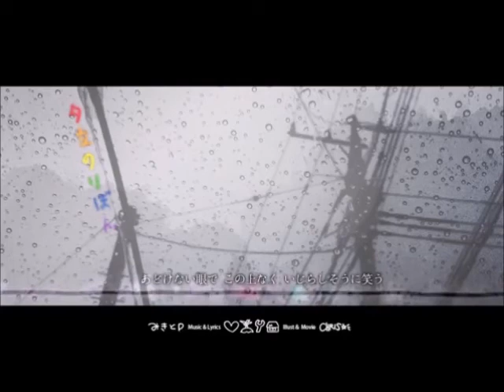みきとP - 夕立のりぼん【歌ってみた】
マイクを変えまして～～